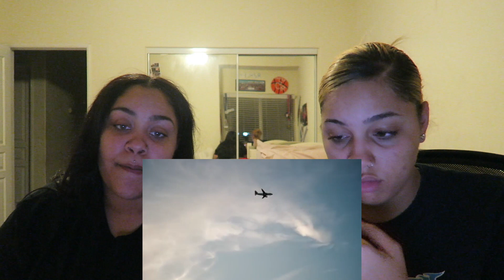YoungBoy Never Broke Again - "GG" (Remix) [feat. A Boogie With the Hoodie] (Official Video) REACTION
Back at it again with another videooooo!!! Thanks again for watching an tell us what you guys want to see next...

13 I can do all things through Christ who strengthens me.